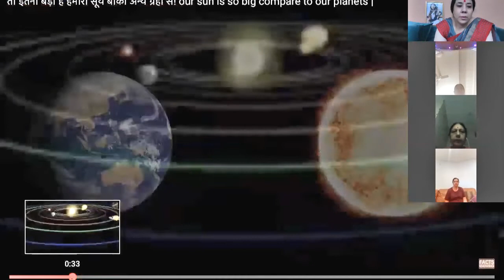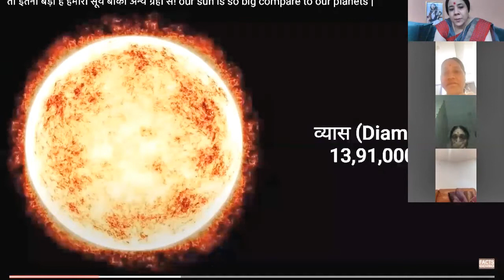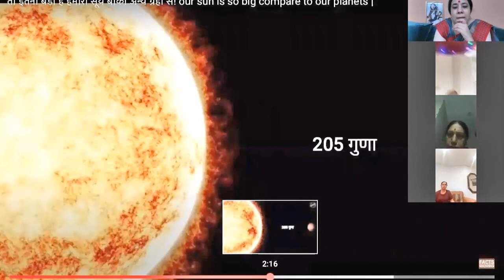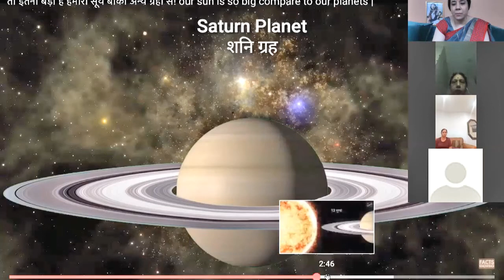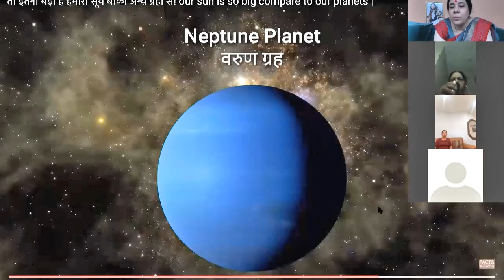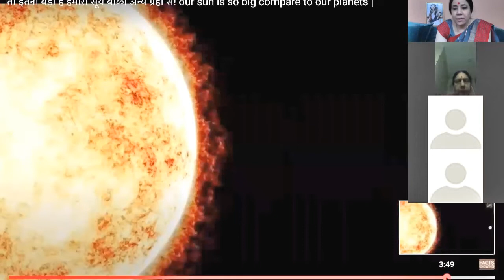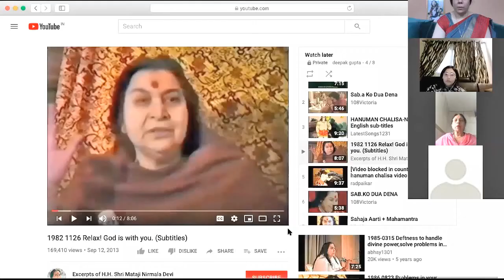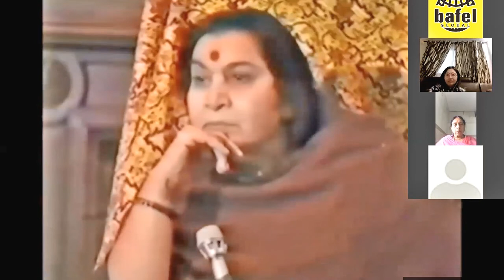Sahaja yoga meditation above sahasrara | Deep Meditation | 09 July 2020 | Part - 61